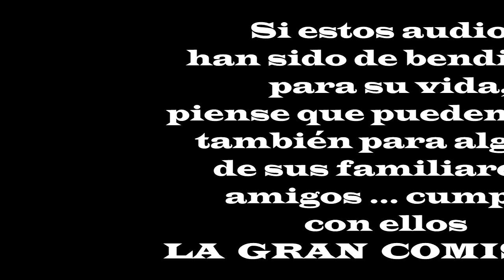Tras las huellas del Mesías: ¿Qué es para ti?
Esperamos y deseamos que el contenido de este libro sea de bendición para usted mi amad@ herman@ que me está leyendo ...